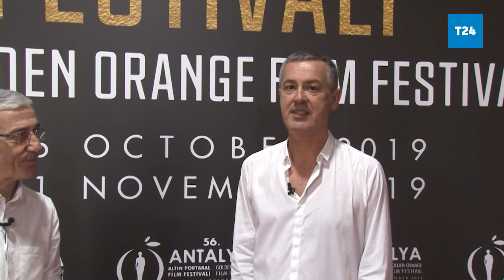56. Antalya Altın Portakal Film Festivali | Belediyenin değişmesiyle festivalde neler değişti?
Antalya Büyükşehir Belediyesi'nin bu yıl 56'ncısını düzenlediği Antalya Altın Portakal Film Festivali, cumartesi günü (26 Ekim) düzenlenen geleneksel kortej geçişiyle başladı.

Festivalin açılış töreni 10 bin kişilik spor salonunda halka açık bir şekilde yapıldı.

Altın Portakal Film Festivali Direktörü Ahmet Boyacıoğlu, festivale hazırlık sürecini, yönetimin değişmesiyle nelerin değiştiğini ve açılış törenini Ekşın programı sunucu ve yapımcısı Muammer Brav'a anlattı.